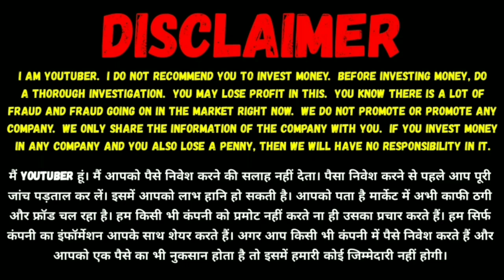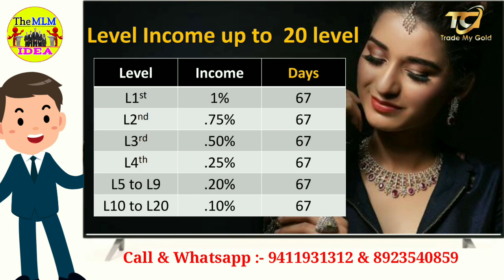Trade My Gold Full Business Plan !! Daily 3% Cashback !! Best Plan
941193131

 *Just Launch 15 October 2020 se start*

*Daily 3% in 67 days No holidays*

💳 *Daily Payout*
*✅Withdrawal Request of Time 8am to 10pm Daily*

*Stunt payment in account*

*✅Deduction 10%*

🚧 *Working Income*

*ROI TO ROI INCOME*

 *Level 5: UP To 9: .20%*
*Level 10:  UP To*

*☎️ Customer Care Support 24x7*

🎯 *Business Plan Details*

*JOINIG AMOUNT Minimum 500₹*

 *Multiple 500₹*

*Maximum No Limit*

♐ *Daily ROI 3% No holidays*

*Total cycle 67 Days*_
*Total Profit 201%*

*Company Account*

*ZIPPO TECH*
*YES BANK*
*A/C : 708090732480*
*IFSC:YESB0CMSNOC*

Mlm channel
MLM CHANNEL
MLM PRAMOTION
mlm pramote

Thanks 🙏🙏